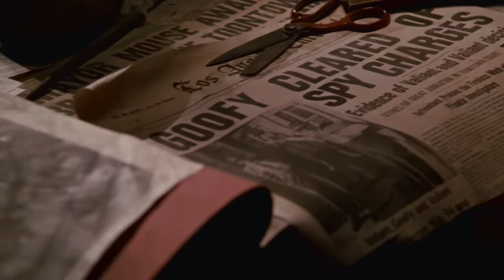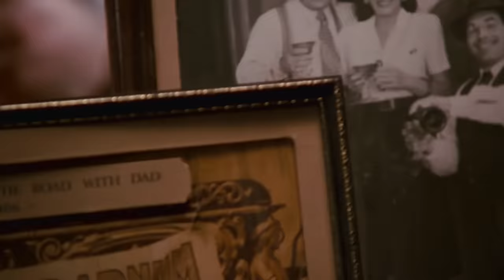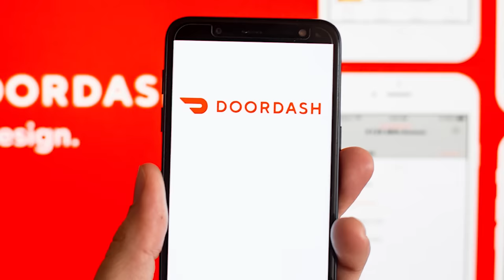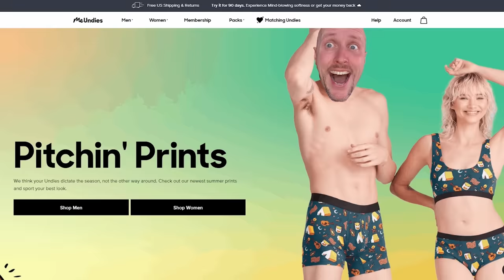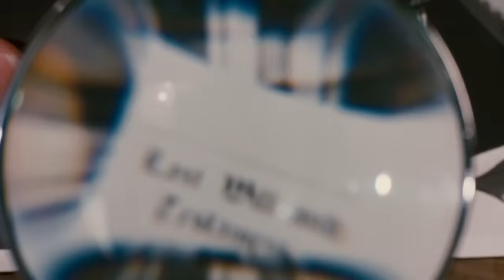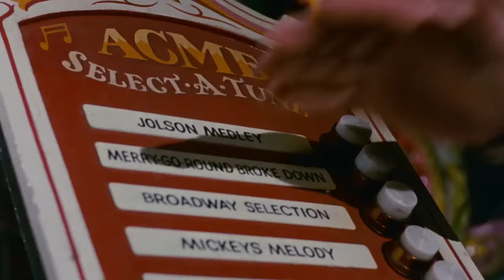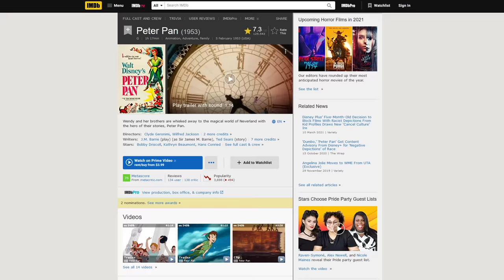Who Framed Roger Rabbit - Nostalgia Critic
There's never been anything like it, and probably never will again.  Nostalgia Critic takes a look at the amazing, hilarious, and sometimes terrifying animated and live-action classic, Who Framed Roger Rabbit.

Who Framed Roger Rabbit is a 1988 American live-action/animated comedy mystery film directed by Robert Zemeckis, produced by Frank Marshall and Robert Watts, and written by Jeffrey Price and Peter S. Seaman. Loosely based on the 1981 novel Who Censored Roger Rabbit? by Gary K. Wolf, the film stars Bob Hoskins, Christopher Lloyd, Charles Fleischer, Stubby Kaye, and Joanna Cassidy.